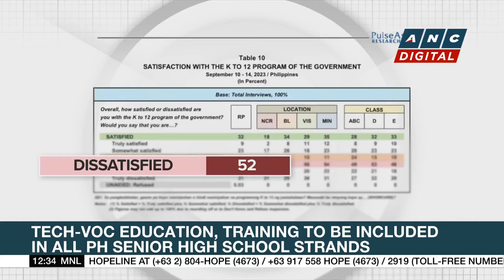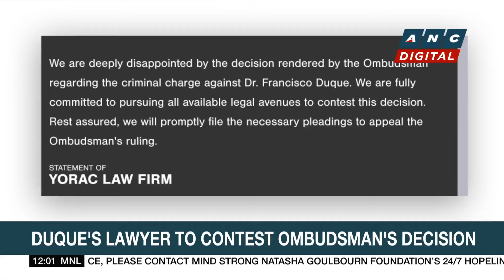Third straight oil price rollback expected next week | ANC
Here are the stories on ANC's Dateline Philippines Weekend.